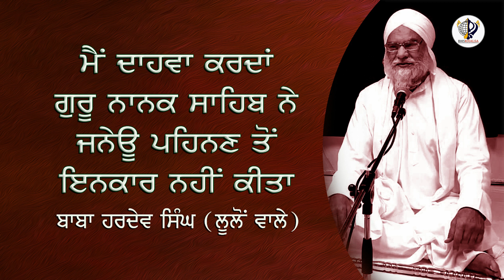Ashcharaj Koutik || -Baba Hardev Singh Ji Loolon Wale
KIRTAN  KATHA NITNEM SIMRAN STORY POEM Links :-
* NITNEM SIMRAN
* KATHA BY
* ( SUKHMANI KATHA ) KATHA
* KATHA
* KATHA
* Stories & Poems
THANKS
Baba_Hardev Singh_Loolon_Wale